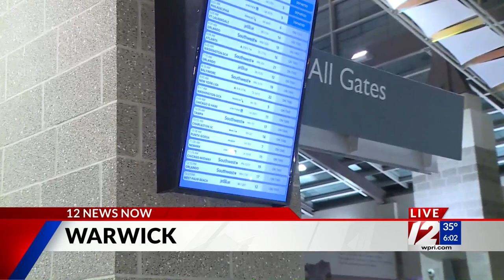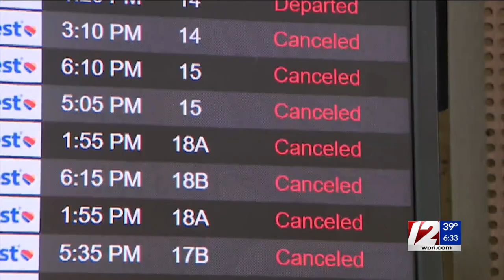Southwest returns to 'normal' operations after widespread cancellations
After canceling thousands of flights in the past week, Southwest Airlines is working to return to normal operations on Friday.